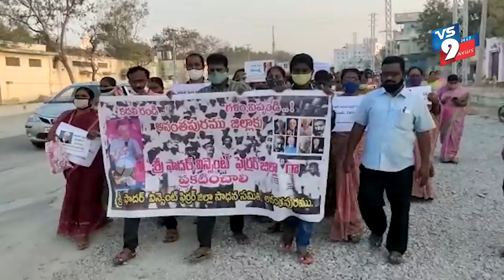NEWS BULLETIN || 16-02-2022 || VS9 NEWS